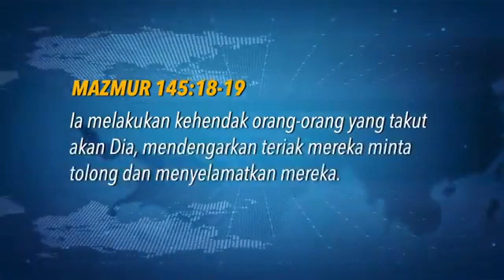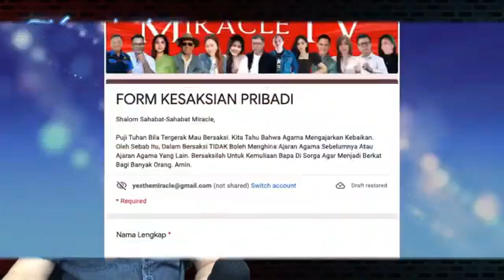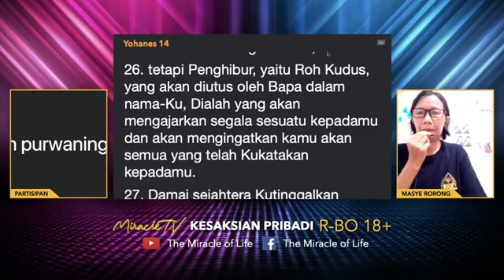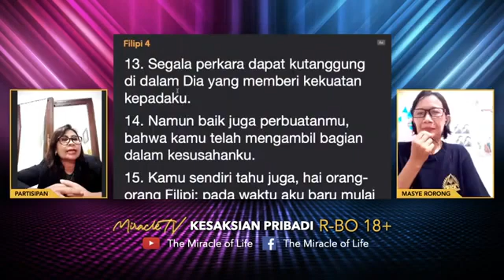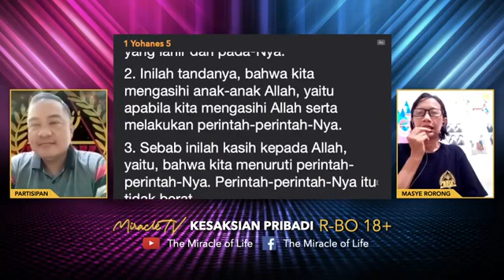BERBEDA KEYAKINAN ALAMI KDRT IBU MASYE TETAP SETIA DALAM DOA SAMPAI SUAMINYA IKUT TUHAN YESUS